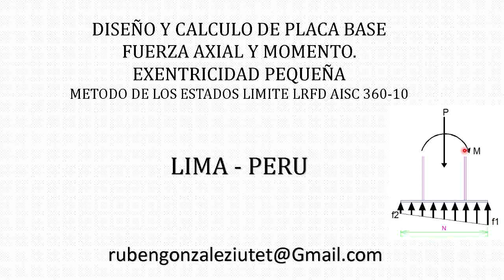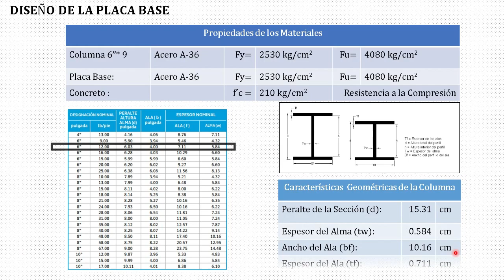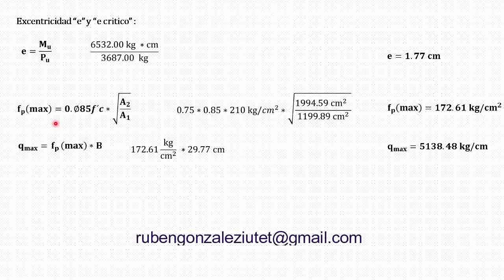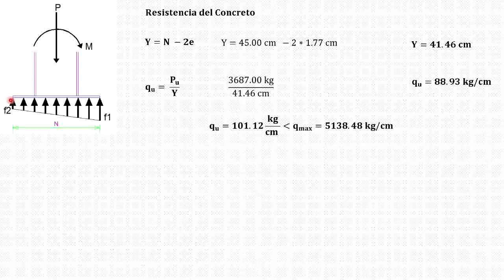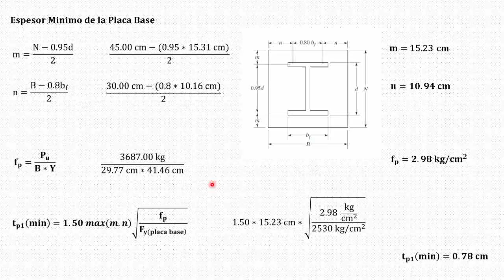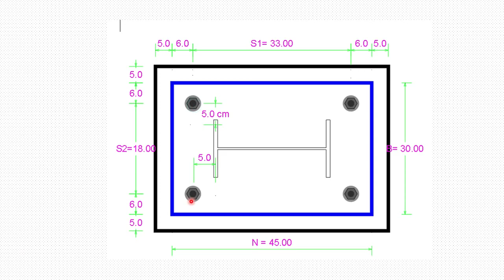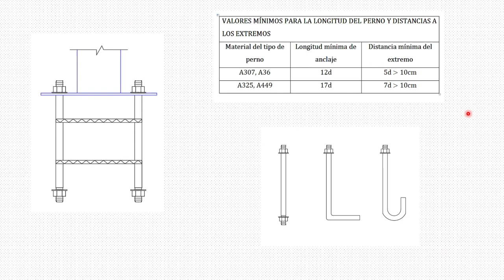Diseño de Placa Base Fuerza Axial y Momento. Excentricidad Pequeña